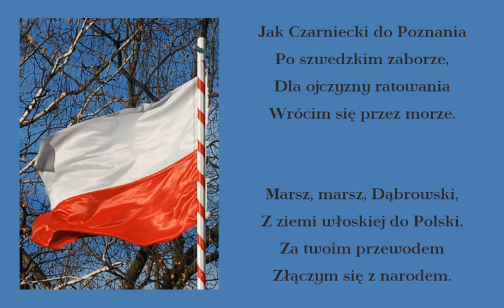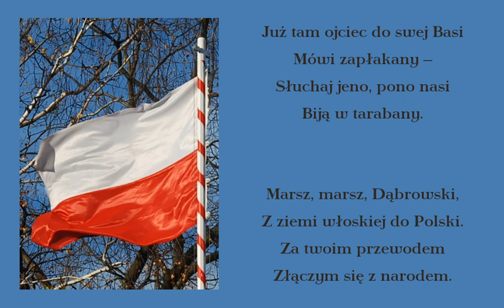Hymn Polski - Mazurek Dąbrowskiego zagrany na harmonijce ustnej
Pełna oficjalna wersja czyli 4 zwrotki hymnu